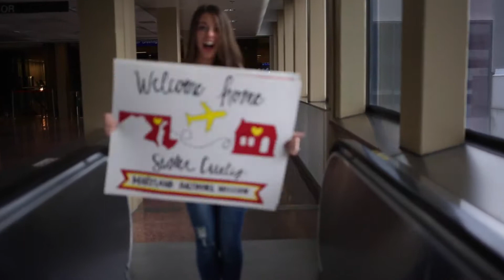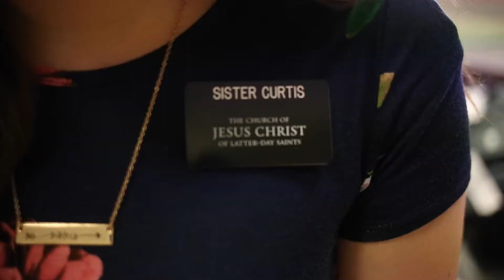Sister Curtis Homecoming